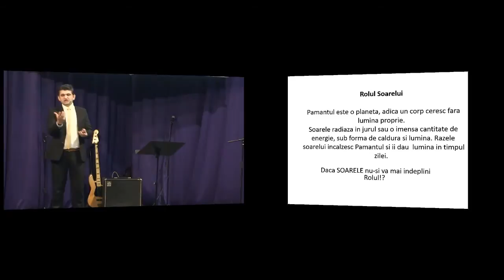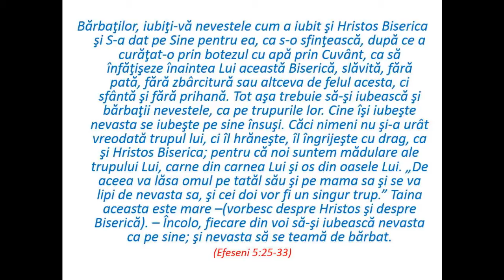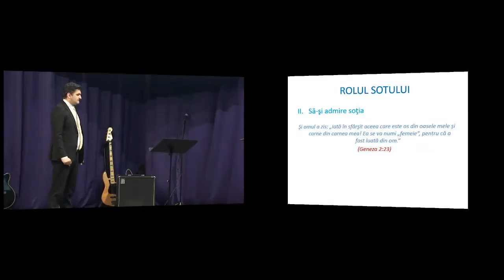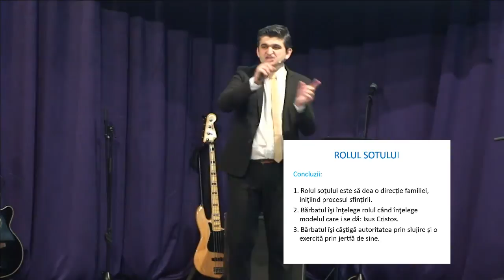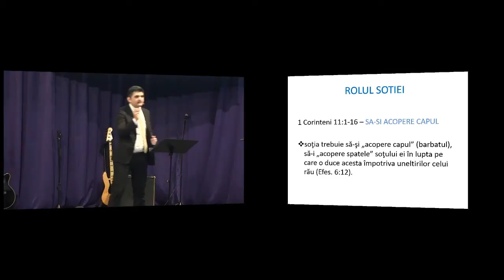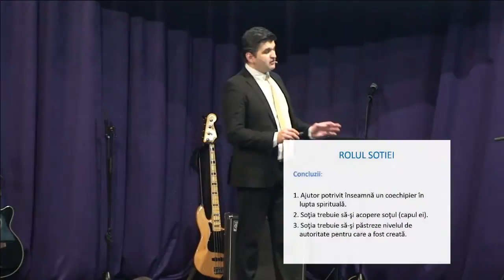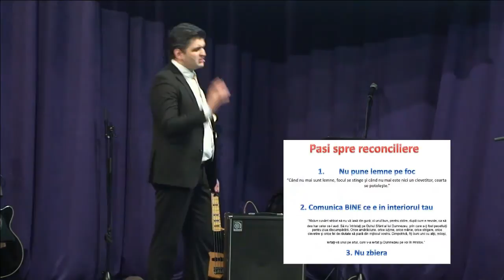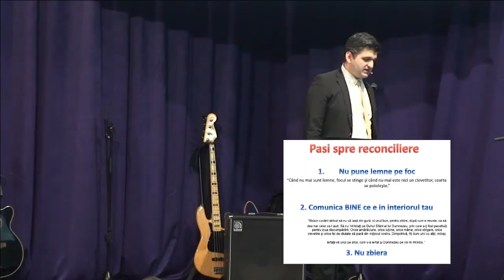Mihai Creța - Relația soț-soție (Sfințenia - Temelia Reconcilierii)